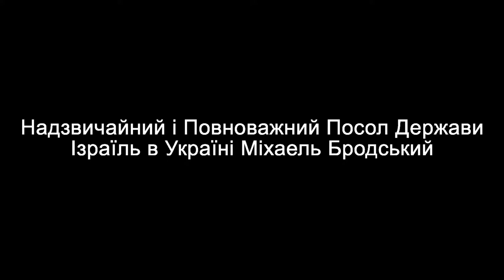Мэр Одессы встретился с Послом Государства Израиль